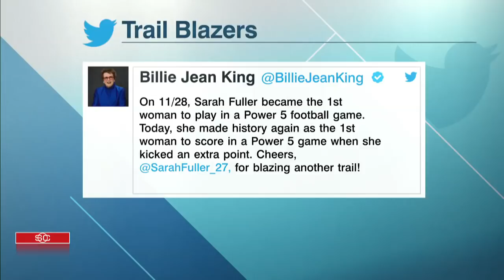Vanderbilt kicker Sarah Fuller becomes first woman to score in a Power 5 game | SportsCenter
Jay Harris and Hannah Storm look back at highlights as Vanderbilt Commodores kicker Sarah Fuller made history against the Tennessee Volunteers and became the first woman to score in a Power 5 football game.